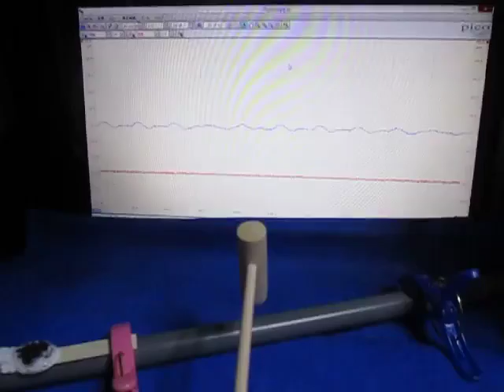超音波テスターを利用した実験動画